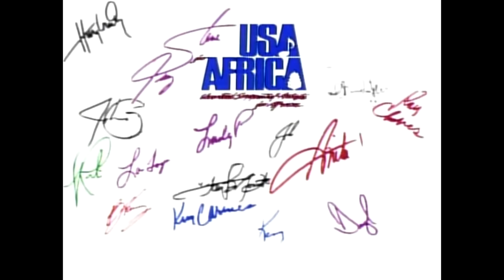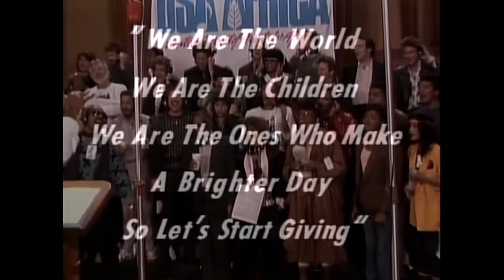We are the World USA for Africa 1080p Full HD enhanced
We are the World 1985
USA for Africa
High resolution 1080p professionally upscaled version

"We Are the World" opens with Lionel Richie, Stevie Wonder, Paul Simon, Kenny Rogers, James Ingram, Tina Turner, and Billy Joel singing the first verse. Michael Jackson and Diana Ross follow, completing the first chorus together. Dionne Warwick, Willie Nelson, and Al Jarreau sing the second verse, before Bruce Springsteen, Kenny Loggins, Steve Perry, and Daryl Hall go through the second chorus. Co-writer Jackson, Huey Lewis, Cyndi Lauper, and Kim Carnes follow with the song's bridge. This structuring of the song is said to "create a sense of continuous surprise and emotional buildup". "We Are the World" concludes with Bob Dylan and Ray Charles singing a full chorus, Wonder and Springsteen duetting, and ad libs from Charles and Ingram.